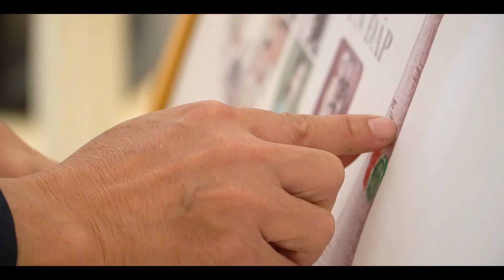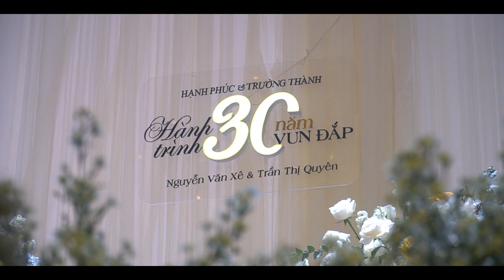Quay Phim Sự Kiện Kỷ Niệm 30 Năm Ngày Cưới | Phóng Sự Cưới - Bigsouth Media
30 năm là một chặng đường dài,  anh Xê và chị Quyên đã trải qua muôn vàn cung bậc cảm xúc. Từ những kỷ niệm đầu tiên của hai con tim thuở ban đầu, đến những khó khăn của cuộc sống, hai anh chị đã vượt qua mọi chông gai, giữ chặt tay nhau và song bước.

Bigsouth Media vinh dự được đồng hành lưu giữ những khoảnh khắc đáng nhớ nhân kỷ niệm 30 năm ngày cưới của anh chị. Chúc anh chị nhiều sức khỏe, thành công và viên mãn, có thật nhiều cột mốc 50, 60, 90...ấn tượng và đáng nhớ.
Với trên 10 năm kinh nghiệm, Bigsouth Media là công ty sản xuất phim quảng cáo, phim giới thiệu doanh nghiệp chuyên nghiệp, uy tín tại Việt Nam. Giúp làm nổi bật hình ảnh thương hiệu hoặc sản phẩm của doanh nghiệp qua việc áp dụng những phương thức sản xuất chuyên nghiệp, với trang thiết bị và kỹ thuật hiện đại cùng đội ngũ trẻ nhiệt huyết, sáng tạo.

BIGSOUTH MEDIA - NHÀ SẢN XUẤT PHIM UY TÍN VỚI CÁC DỊCH VỤ CHUYÊN NGHIỆP:
➡️ Quay phim Quảng cáo
➡️ Quay phim giới thiệu doanh nghiệp
➡️ Sản xuất phim viral video
➡️ Quay phim phóng sự
➡️ Quay phim sự kiện - Live stream
➡️ Quay flycam chuyên nghiệp
➡️ Sản xuất phim intro - trailer quảng cáo
➡️ Tư vấn xây dựng kênh Youtube và sáng tạo nội dung Video

BIGSOUTH MEDIA
🏠 Địa chỉ: Tòa nhà Samland Airport, số 86 Nguyên Hồng, Phường 1, Gò Vấp, Tp.HCM